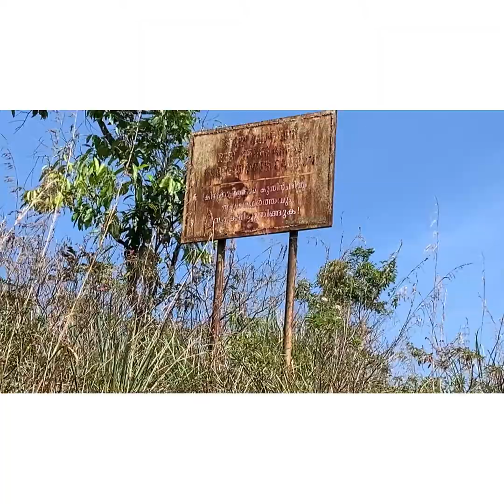Travel vlog / @ ponmudi 🙂 പൊനുമുടിയിൽ ആസ്വദിക്കൂ😎😎😎 Idu polikum guys 😍